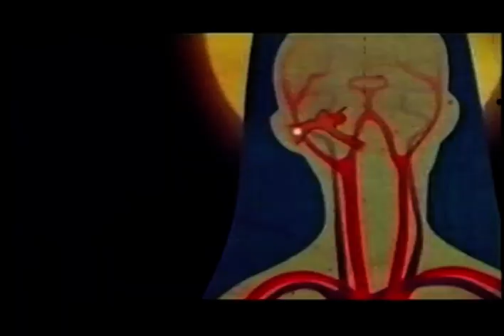3 News 2008